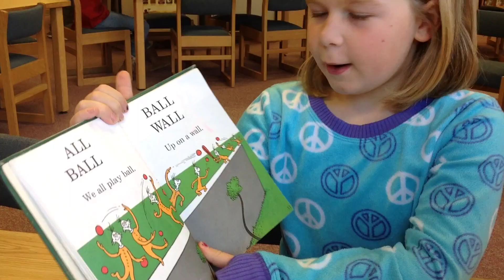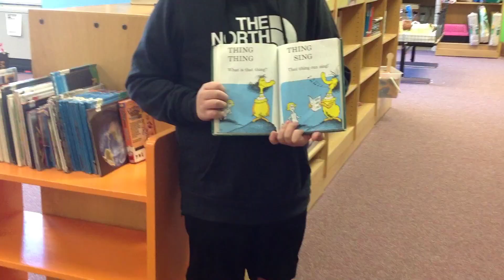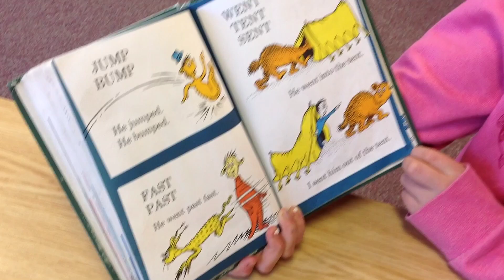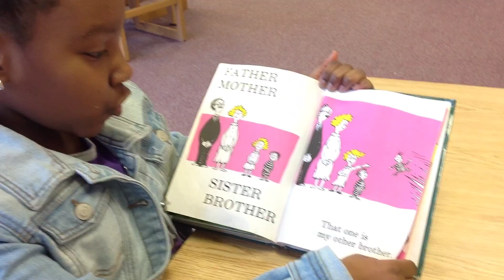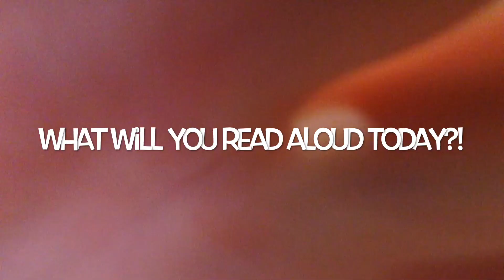World Read Aloud Day 2019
WCES Students read Hop On Pop by Dr. Seuss!